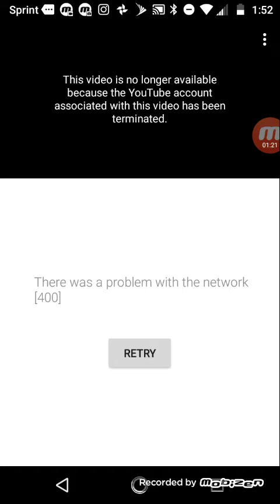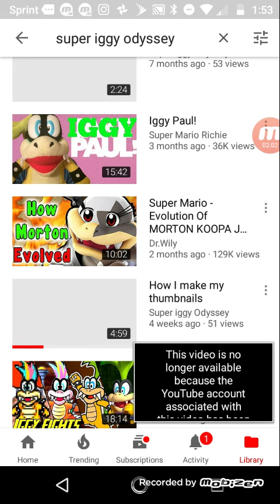My YouTube channel has been terminated 😱😭😭😭😭